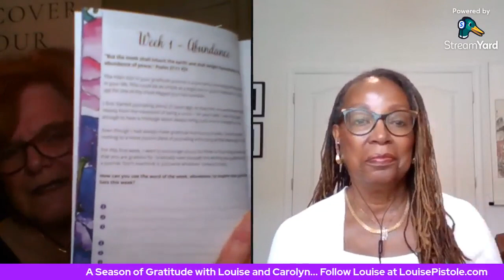A Season of Gratitude - Part 1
Louise and Carolyn chat about gratitude